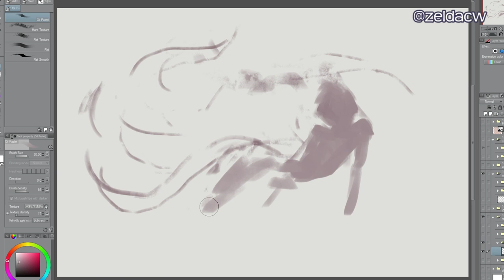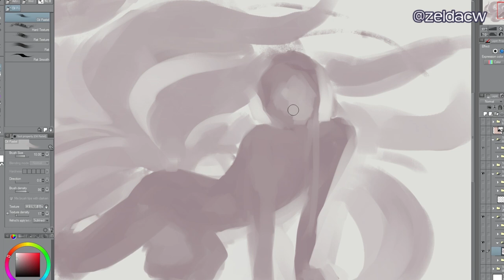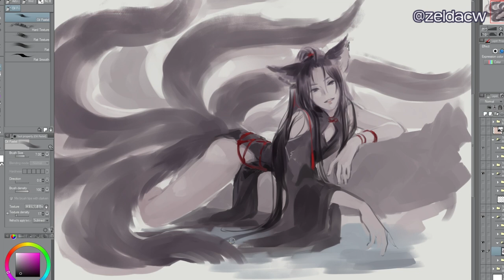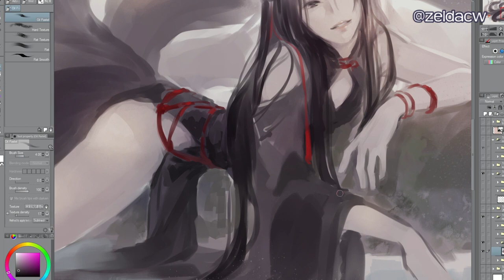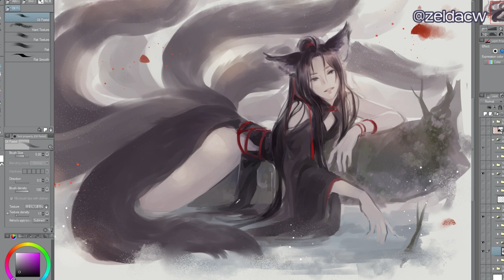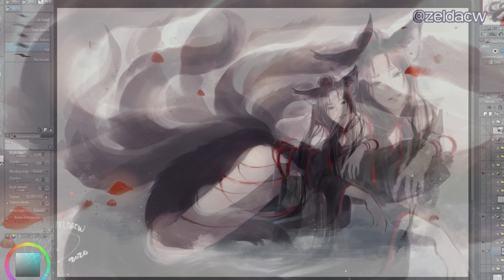Digital Painting: Fox Spirit Wei Ying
Sketch requested by my patron-- "Draw Wei Ying as a fox spirit/kitsune"

*actual work time ~1.5 hr.
*tool:  Clip Studio, oil pastel tool, hard texture tool, flat tool.